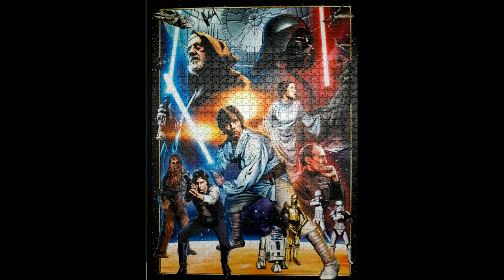Star Wars Puzzle Time Lapse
Buffalo 1000pc